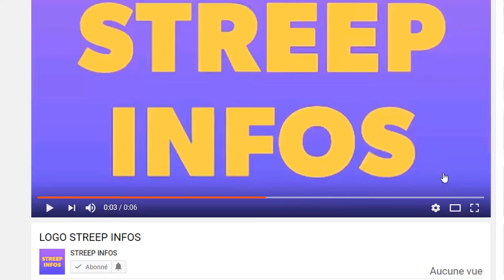C'est officiel! Alassane Ouattara approuve sa demission et menace de detruit le conseil constitution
C'est officiel! Alassane Ouattara approuve sa demission et menace de detruit le conseil constitutionel